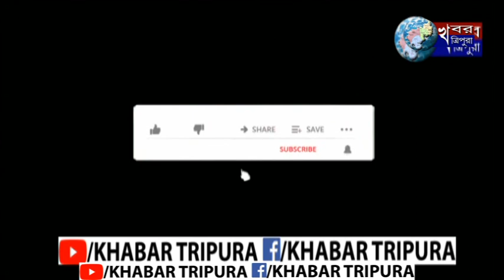বিষধর সাপের ছোবলে মৃত্যু এক যুবকের।